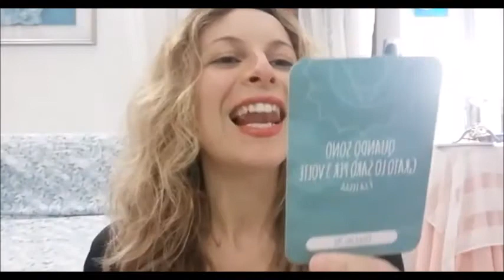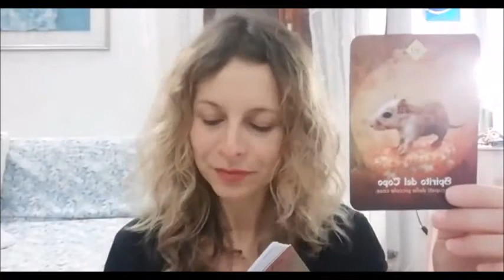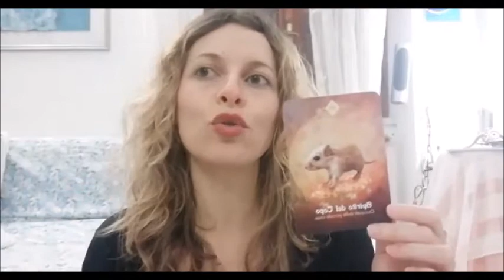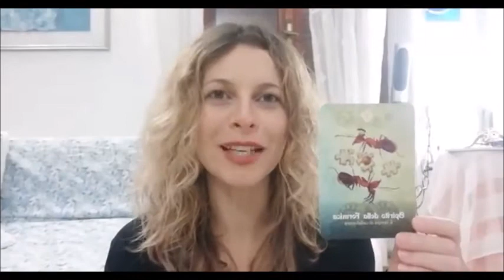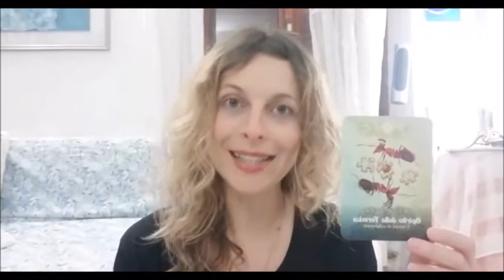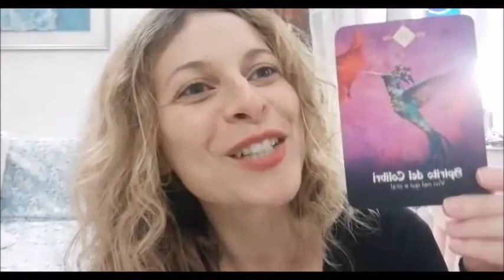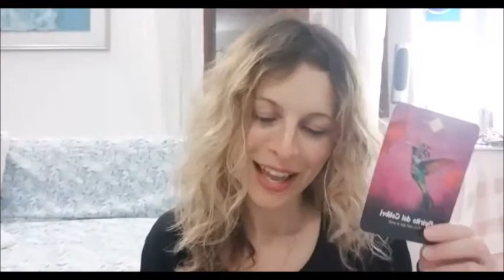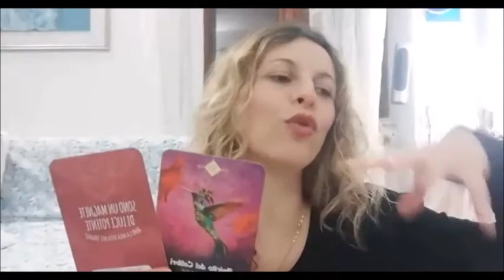💫Scegli un mazzetto! 💫 Messaggi x te x dal 22 al 27/11 🦚 🔥✨SUPER POTENTI!! 🔥✨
Sono aperte le iscrizioni per il mio percorso "Diventa un magnete per uomini di valore"

Per prenotare la tua call gratuita per valutare il mio percorso ti lascio il link qui 🔥🔥

Per iscriverti al mio gruppo gratuito "Donne che amano" e ricevere contenuti che non trovi da nessun'altra parte e iniziare a sentirti una Dea 💃👑